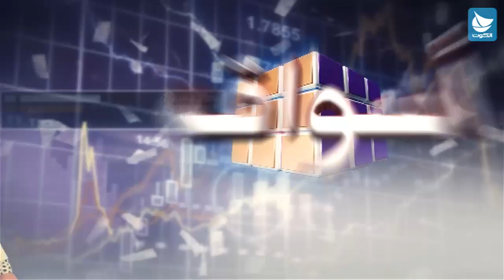اعلان برنامج أسواق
يعرض الخميس س 8 مساء
ويعاد الجمعة 3 عصرا